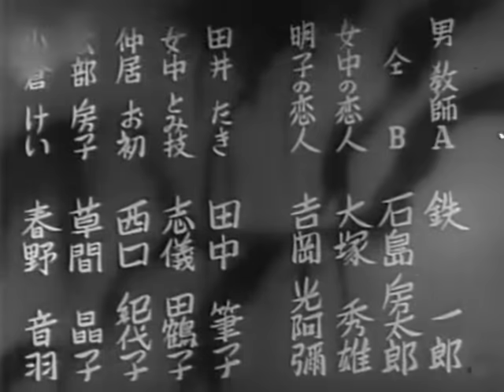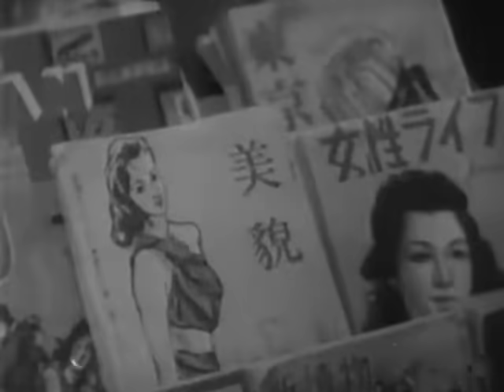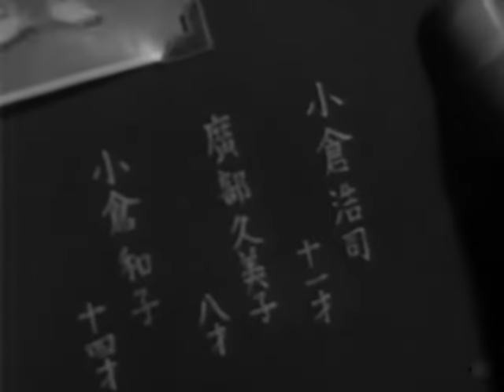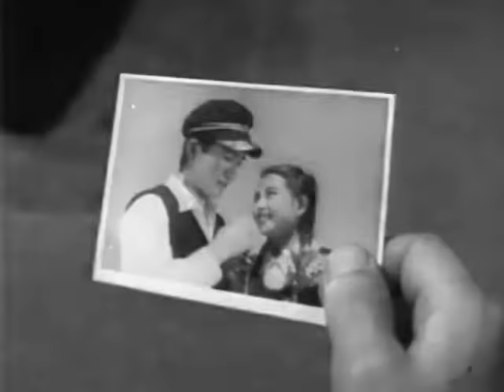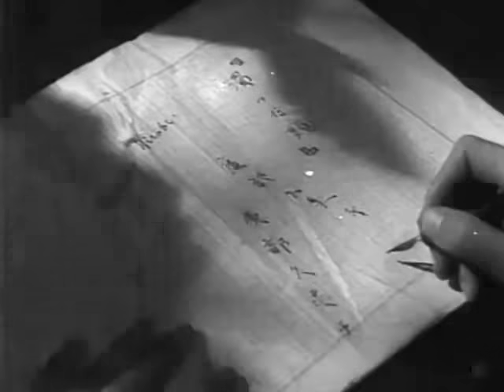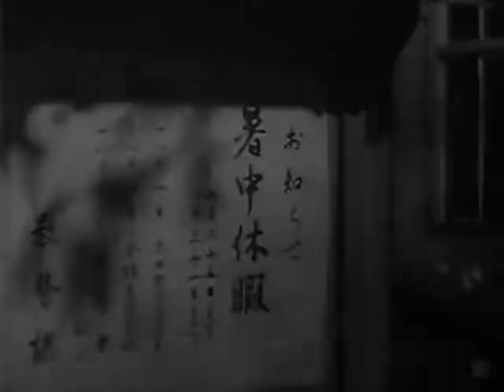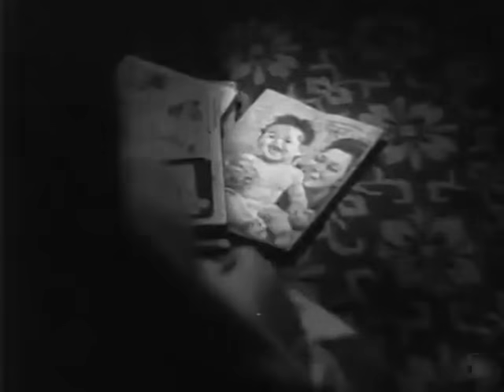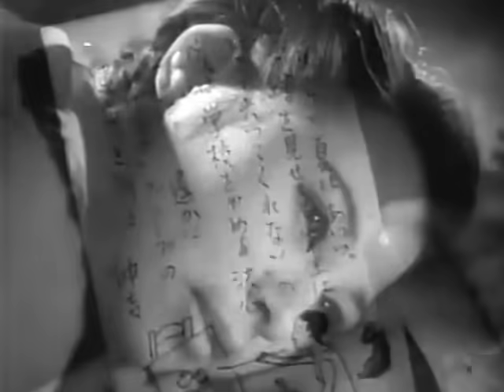春の目ざめ 成瀬巳喜男監督 石黒達也 村瀬幸子 久我美子 志村喬 英百合子 1947年製作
春の目ざめ　1947年製作
出演者　石黒達也　村瀬幸子　久我美子　志村喬　英百合子

どことも知れない地方の町（とりあえず東京弁が話されている）。
中高生らが“春の目覚め”に悶々とする。
成瀬も参加した同年のオムニバス映画『四つの恋の物語』でデビューしたばかりの久我美子が入浴シーンをふくめた感動の体当たり演技（？）をみせる。
中高生らの心の（下半身の？）もやもやを象徴するように、ある場面では永遠の雨が降り続いていたかとおもうと（「あたまがおかしくなる！」）、別の場面ではにわかに空がかきくもって風鈴がせわしなく鳴り響き、たちまち豪雨が降りこめる。
厳しい家庭に育つヒロイン。
恋人をつくった女中が暇をだされたことをきっかけに無邪気だったその表情にものおもわしさがくわわるようになり、仲のよかった妹を疎んじるようになる。
おりしも学校で「とってもいやらしい」絵が発見され事件になっていた矢先、親に内緒で出かけたハイキングで親友に盗み撮りされた幼馴染の少年とのツーショットが教師にみつかり、親が呼び出されて叱責されるにいたって（叱責の場面は巧妙に省略される）、ますますふさぎがちになる。
仲のいい芸者屋の娘（身体検査の場面で同級生らに豊乳をからかわれる）が宴席で客にセクハラを受けたり、下宿屋の娘である同級生が下宿人の子を宿すにいたって、幼馴染にたいする無自覚だった恋心に罪悪感を抱きはじめる・・・。
goo blog Negative Spaceより抜粋

青春の性への目覚めを瑞々しく描いた映画でした。詩的に叙情的に描かれ、全編にわたって情緒的な音楽が鳴っているという、ふわふわした雰囲気になっています。中心になるのは久我美子演じる久美子で、久我美子の初主演で16歳です。セーラー服がよく似合います。性に関する話題がタブーであった時代ということもあり、友達どうして交わされれ会話はかなり奥手なもの。赤ちゃんはどうして生まれるの？という素朴な疑問が親を悩ませます。このあたりの切迫した表現は見事だと思いました。
子供の成長に対して父母は右往左往することになるのですが、そこに一定の回答を示すのが医師の志村喬ということになります。このあたりのやり取りは、性の解放が進んだ現在において見ると微笑ましい程度の物ですが、たぶん当時としては画期的なことであったのかもしれません。三人の少年と三人の少女、それに友達の不慮の妊娠や、女中が恋愛しているという噂などから、一気に春が目覚めて浮足立つという、瑞々しい青春群像劇でした。そういえば「酔いどれ天使」も志村喬の医師と久我良子でしたね。
とはいうものの、大きなドラマがあるわけではなく、性への目覚めを道徳的かつ教条的に描いたという風でもあり、テーマこそ戦中には描けなかったものですが、映画の雰囲気は当時の当たり障りのないもののイメージで、成瀬巳喜男監督が戦中の作風に逆戻りしてしまったという印象が残り、少々物足りないところもありました。かつてのような険しい愛憎などはまだ戻ってこないようです。叙情的な映画の瑞々しさと、その中で初主演の久我美子の美しさを愛でる映画だと思いました。
FC2ブログ　映画を観てみたら　より

厳格な石黒村瀬の夫婦、インテリっぽい志村喬と英百合子、芸者やってる開けっ広げな飯田蝶子、三者三様な方針を持つ家庭。もちろん子どもたちのたまり場は蝶子んち。健康的な青春が断続的に性的エピソードにさらされる。同級生が妊娠したって聞いたあと大人の顔になる木匠久美子さんよかった。かなりシスコン気味の杉裕之くんが一番心配。あと身体検査のとき記録してるの杉葉子？